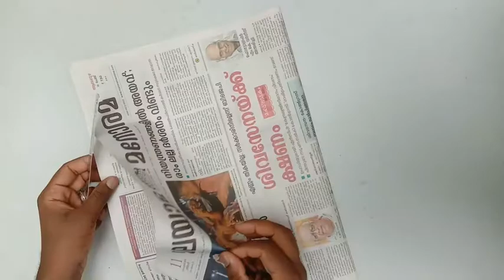Simple | Paper Craft Video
Inspired From Some Other Friends